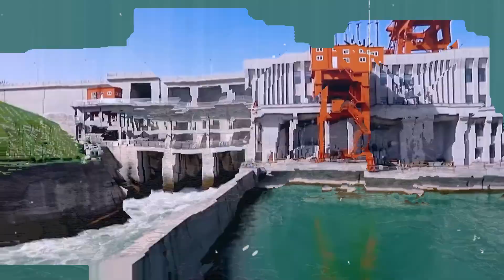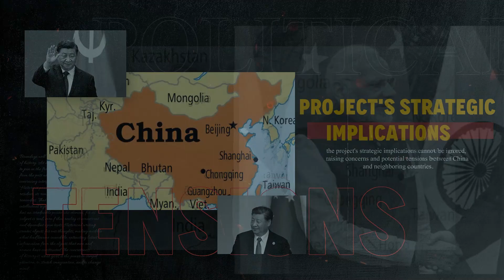How IMPORTANT is China's South to North Water Transfer Project | Asia's Largest Dam Project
China‘s Expansive South to North Water Transfer Project

In the heart of China, a battle for survival is about to unfold. A monumental project that spans the country, the South to North Water Transfer Project, holds the key to China's future. But what lies beneath the surface is a web of suspense, intrigue, and the desperate struggle for water.

China, a land of contrasts, where water is both life and death. With the South to North Water Transfer Project, China seeks to bring hope to its thirst-stricken lands. But not everything is as it seems.
In the race to secure water for its 1.4 billion people and booming industries, China faces a monumental challenge. Despite abundant freshwater resources, water scarcity looms large, with a stark divide between the water-rich south and the water-starved north. To address this pressing issue, China has embarked on a mega engineering project—the South-North Water Diversion Project.

Deep beneath the bustling cities and fertile plains of China lies a hidden battle—a battle for water. In this gripping documentary, we delve into the colossal South-North Water Transfer Project, a $62 billion endeavor that aims to quench the thirst of millions and reshape the nation's destiny.

Northern China, a land where industry thrives and agriculture feeds the nation. But its rapid growth has led to a pressing issue: water scarcity. The North China Plain, home to over 600 million people, is in desperate need of a lifeline.

Enter the South-North Water Transfer Project—the audacious plan to divert 44.8 billion cubic meters of water each year from the Yangtze River to the Yellow River Basin. A lifeline that will transform the landscape and sustain millions.

The fate of northern China hangs in the balance. With two-thirds of Beijing's water sourced from underground, the capital is sinking at an alarming rate of 5 centimeters per year. The need for a sustainable solution has never been more critical.

Beyond statistics and engineering marvels, this is a story of people—a story of 600 million lives.

Beyond water scarcity, China grapples with polluted land and diminishing arable land. The western route, according to Chinese leaders, holds the promise of safeguarding water and food security. However, environmental concerns loom large, raising questions about seismic risks and landslides.

Competing interests emerge as provincial governments weigh their own needs against the broader goals. Southern provinces fear water scarcity and the impact on their local hydropower sectors, while western provinces see potential for socio-economic development and water supply.

The South-North Water Diversion Project has caught international attention, particularly regarding the diversion of transnational rivers. While the official plans focus on domestic rivers, the project's strategic implications cannot be ignored, raising concerns and potential tensions between China and neighboring countries.

In the complex realm of water geopolitics, tensions between China and India have simmered over the Brahmaputra River. But what are the facts behind the fears? In this documentary, we explore the truth about China's water ambitions and the potential implications for its neighbor, India.

The Brahmaputra River, a lifeline for India's northeastern region, has sparked concerns as China's water ambitions come into focus. But is there more to the story than meets the eye?

While the immediate concerns about water shortages may be unfounded, the strategic implications of China's water projects should not be overlooked. The ability to control water flows can hold significant geopolitical leverage, and this reality cannot be ignored.

China's pursuit of water security and equitable distribution is a complex endeavor—one that requires balancing regional interests, addressing environmental concerns, and navigating international dynamics. The South-North Water Diversion Project stands as a testament to the country's determination to overcome the challenges of water scarcity and build a sustainable future.

This is the story of China's quest for water—a story that shapes the lives of millions and holds implications far beyond its borders.